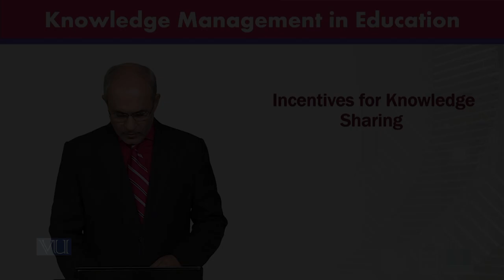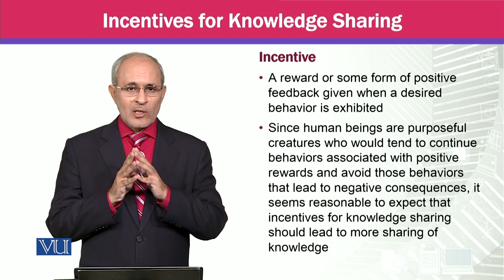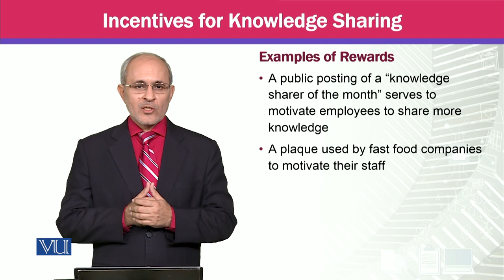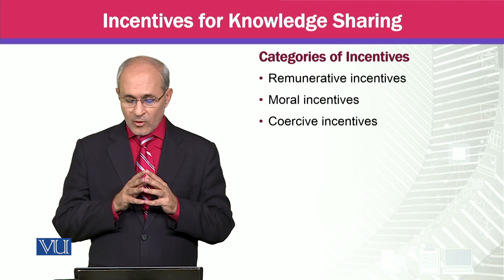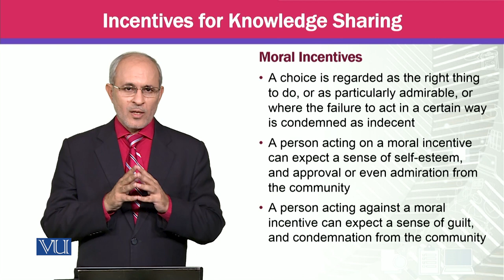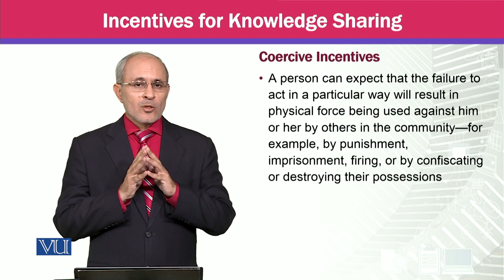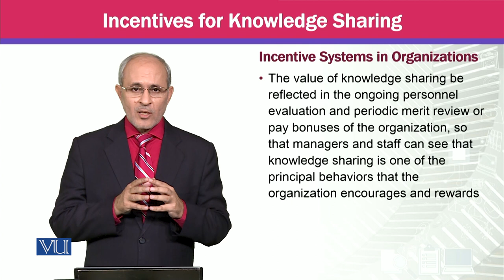Incentives for Knowledge Sharing | Knowledge Management | MGTE630_Topic180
Topic180 - Incentives for Knowledge Sharing,
By Prof Dr. Khalid Mahmood